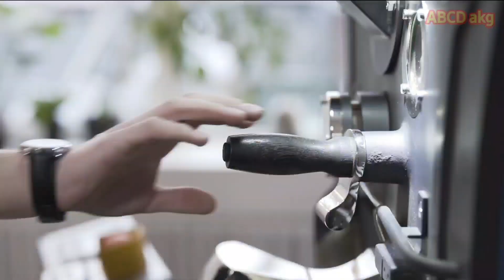abcd, a for apple, b for ball, alphabets, ABCD Capital letter, phonics song, abcd song, abcd rhymes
apple, a for apple, b for ball, alphabets, ABCD Capital letter, phonics song, abc song, abcd rhymes

Your quiry
english alphabet
abcd cartoon
a for apple bi for boy
alphabet songs
a for apple a for ant
nursery rhymes
abcd rhymes
abcd alphabet
abcd
abcd varnamala
abcd varnamala
english varnamala
english alphabet
kids alphabet
alphabet for kids
abcd song
english varnamala

Kids Channel
hindi vyanjan
hindi varnmala
hindi learning
nursary class
ABCD